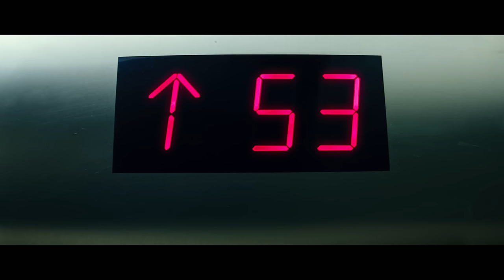NINJA TURTLES – Beatbox dans l’ascenseur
Découvrez un nouvel extrait de NINJA TURTLES, au cinéma le 15 octobre en 3D.

Un film de Jonathan Liebesman
Avec Megan Fox, William Fichtner et Whoopi Goldberg
Produit par Michael Bay.